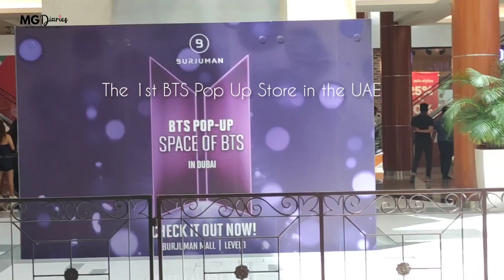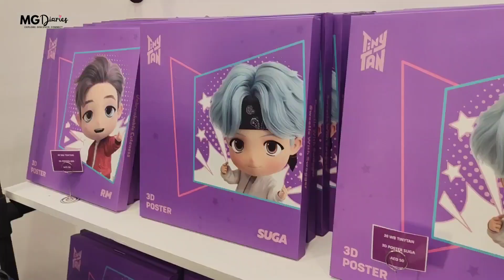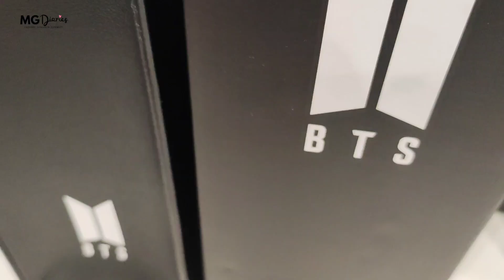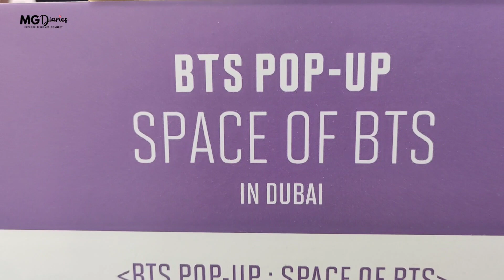1st ever BTS Pop-Up Store in Dubai, BurJuman Mall | Open till Dec 8, 2022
For a limited period (opens from Sep 9-Dec 8, 2022) all ARMY's will definitely enjoy this first ever BTS Pop-Up in Dubai!

Expect more than 400 products with some exclusive pop-up store only merchandise.

📍BurJuman Mall, Dubai